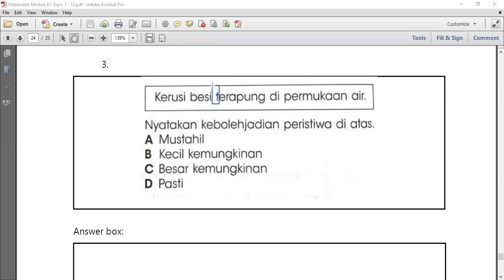Kebolehjadian | T12 Q3 | UPSR K1